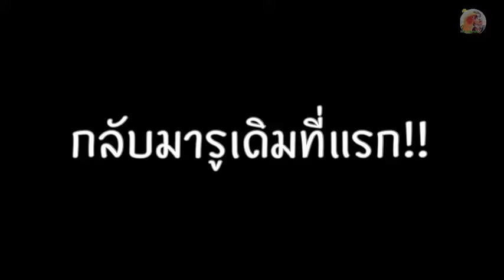แมงมุมยักษ์ แห่งขุนเขา!!!